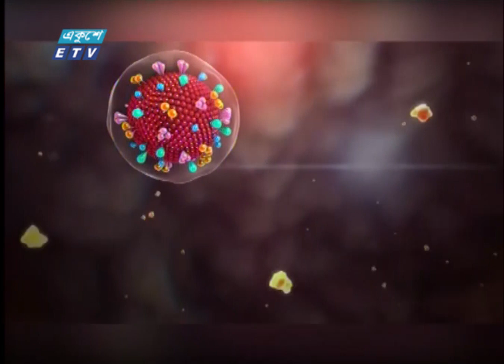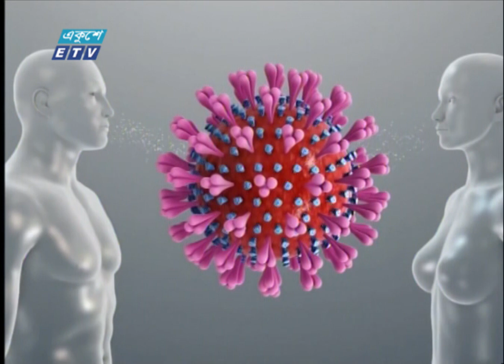করোনায় আরো ১ জনের মৃত্যু | ETV News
প্যাকেজের বিষয়: করোনায় আরো ১ জনের মৃত্যু
দেশে করোনা আক্রান্ত আরো একজনের মৃত্যু হয়েছে। মৃত ব্যক্তির বয়স সত্তরেরও বেশি।  এ’নিয়ে মৃতের সংখ্যা দাঁড়ালো ৪ জনে। আর নতুন আরো ৬ জন আক্রান্ত হওয়ায় মোট সংখ্যা এখন ৩৯। আই.ই.ডি.সি.আরের নিয়মিত ব্রিফিংয়ে জানানো হয়, করোনা প্রতিরোধে স্তরভিত্তিতে প্রস্তুতির কাজ অব্যাহত রয়েছে। স্বাস্থ্যবিধি মেনে চলার পাশাপাশি ২৬ মার্চ থেকে সরকারের পদক্ষেপ বাস্তবায়নে সবাইকে সহযোগিতা করারও আহ্বান স্বাস্থ্য অধিদপ্তরের।
রাজধানীর মহাখালীতে স্বাস্থ্য অধিদপ্তরে কোভিড ১৯ এর সার্বিক পরিস্থিতি নিয়ে অনলাইনে সংবাদ সম্মেলন। করোনার বিশ্বপরিস্থিত ও দেশের পরিস্থিত তুলে ধরেন   আইইডিসিআরের পরিচালক মীরজাদি সেব্রিনা ফ্লোরা।
তিনি জানান, করোনায় নতুন আক্রান্ত  ৬জন। তাদের মধ্যে একজন ওমরাহ করে ফিরেছেন। আর বাকিরা আগে আক্রান্তদের সংস্পর্শে এসেছেন।
২৬ মার্চ থেকে ৪ এপ্রিল পর্যন্ত সরকারের দেয়া নিষেধাজ্ঞা মেনে চলা, স্বাস্থ্যবিধি ও পরিচ্ছন্নতা নিশ্চিত করা এবং ঘরে অবস্থান করার পরামর্শও দেয়া হয় সংবাদ সম্মেলন থেকে।
রোগীর সংখ্যা বৃদ্ধির সাথে সাথে প্রস্তুতিমূলক সব কার্যক্রম চালু আছে বলেও জানান আইইডিসিআর পরিচালক।

২০০০ সালের ১৪ই এপ্রিল এটি সম্প্রচার কার্যক্রম শুরু করে। টিভি চ্যানেলটির খবরে নতুনত্ব ও অভিনবত্ব থাকার কারণে দর্শকদের কাছে বিপুল জনপ্রিয়তা লাভ করে। দেশ বিদেশের সর্বশেষ খবর, নাটক, সিনেমা, ডকুমেন্টারিসহ নানা খবর ও বিনোদনমূলক অনুষ্ঠান প্রচারিত হয় একুশে টেলিভিশনে।